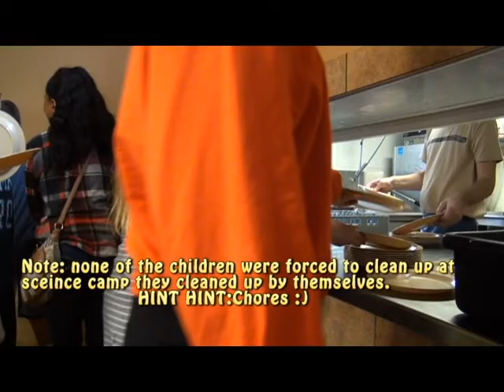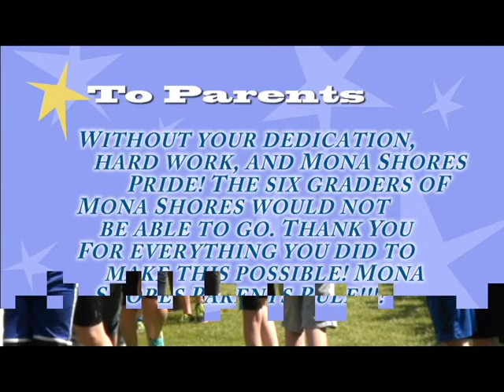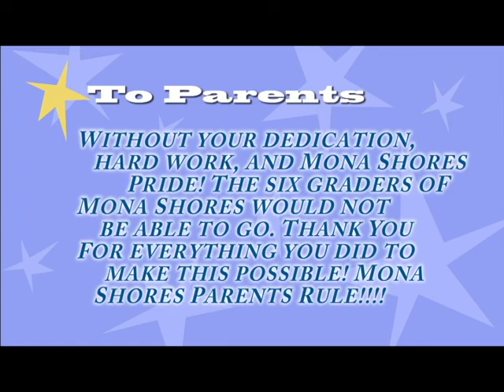Science Camp 2016 For Parents